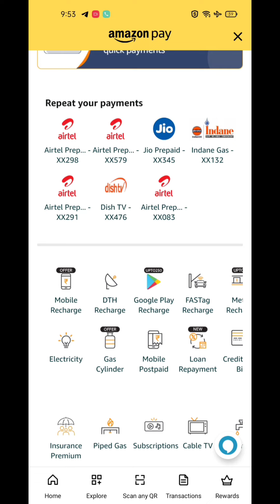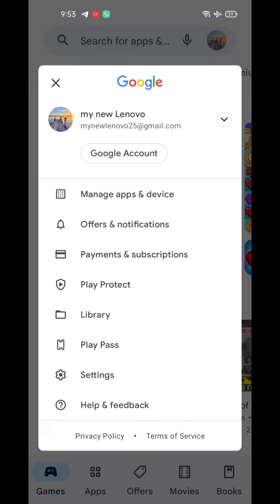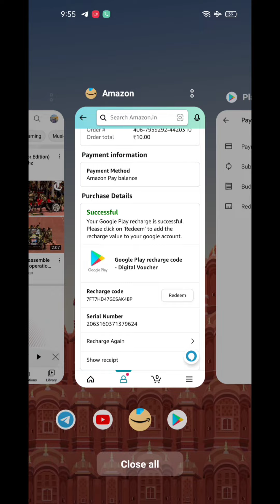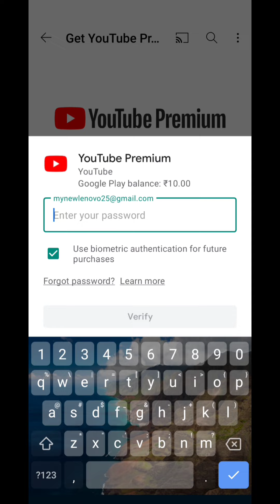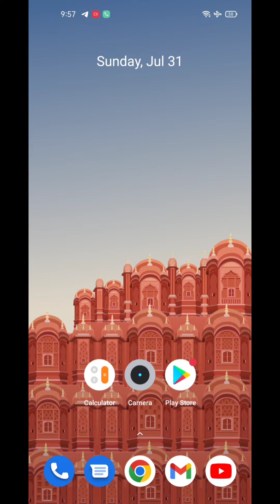YOUTUBE SUBSCRIPTION ONLY 10 RS ME 3 MONTH KE LIYE AAO DEKHTE HAI YE TRICK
#3 MONTH YOUTUBE SUBSCRIPTION ONLY 10 RS

Sab kuch video me batya hu full watch karo
Bina video dekhe coment mat karna koi bhi

यह ट्रिक बंद होने
से पहले कर लो

Google pay Gift card se ya other source se buy kar sakte ho

3 mahine ka YouTube subscription mil raha h bas 10 rupye me to ese chodna kyu loot lo jaldi

3 month YouTube subscription invite offer pe mil raha h

3 month YouTube subscription only 10 rs eska benifit bahut h YouTube music sun sakte ho add free means without add
vidoe dekh skate ho video ke sath multiple work kam kar skate ho